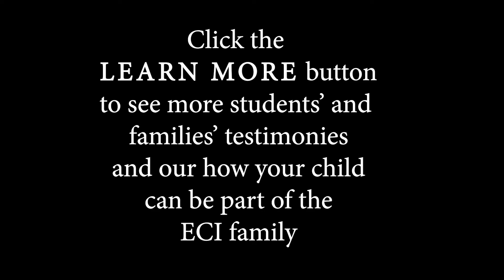20185 611 02 Parent Testimony Rowlett Ms Chapman 2 children 2nd 4th